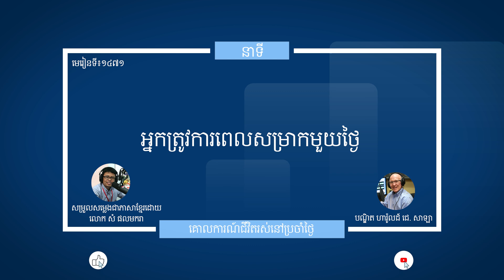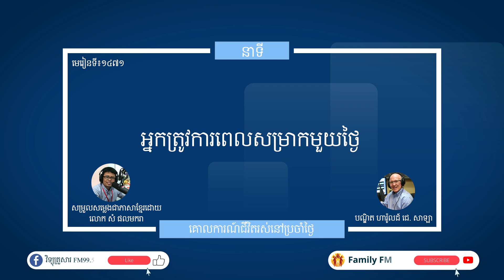មេរៀនទី ១៤៧១"អ្នកត្រូវការពេលសម្រាកមួយថ្ងៃច័ន្ទ" Guidelines For Living Lesson 1471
នាទីគោលការណ៍នៃជីវិតរស់នៅប្រចាំថ្ងៃ
មេរៀនទី ១៤៧១"អ្នកត្រូវការពេលសម្រាកមួយថ្ងៃច័ន្ទ"
Guidelines For Living
Lesson 1471